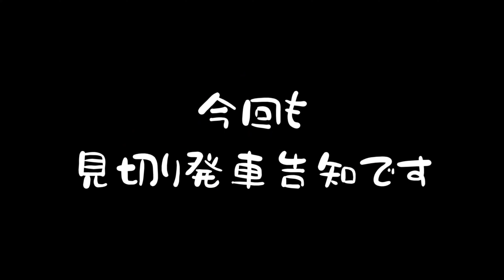ドラゴンボール必殺技クイズ→WBS和歌山放送 MUSIC GARAGE 告知VTR【190】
毎週日曜日21:00〜放送中
wbs和歌山放送の大人気番組
MUSIC GARAGE

1時間枠になり番組がさらにパワーアップ！番組メッセージはこちらからよろしく！

出演者の情報

番組出演者

★ラジオDJ・ナレーター★
東哲平